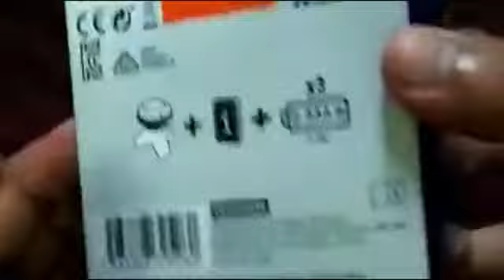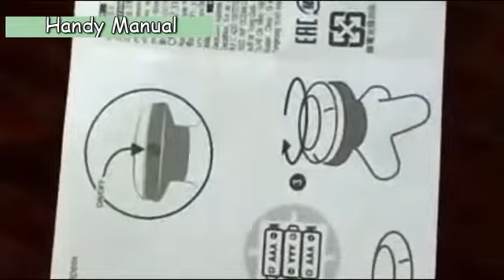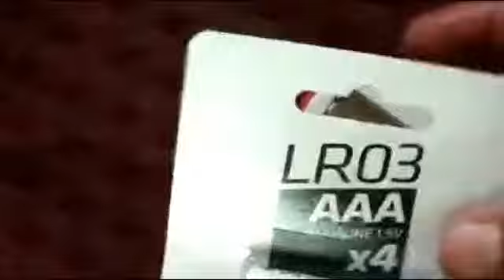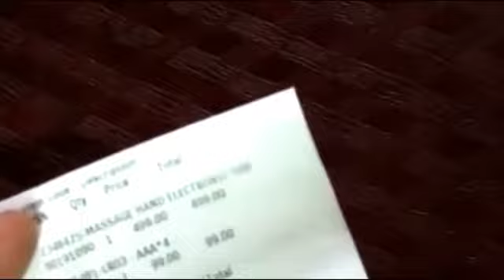Decathlon Hand Massager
It is designed for self-massaging. It provides a pressure massage using the hand that is aided by the vibrations. The massage tool can be used on many body areas: neck, arms, pectorals, legs etc.  The manual massage is reinforced by vibrations.
It will help you to improve circulation, improve overall blood flow and increase the flow of oxygen to tissues, which helps reduce muscle tension and improve recovery.

Visit below mentioned URL's to buy